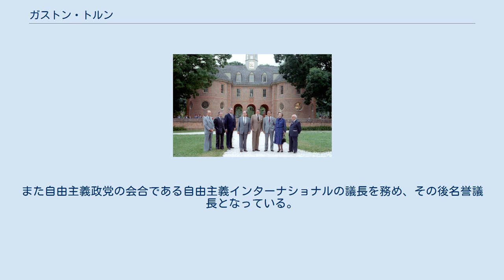ガストン・トルン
ガストン・エグモン・トルン（ルクセンブルク語：Gaston Egmond Thorn、1928年9月3日 - 2007年8月26日）は、ルクセンブルクの政治家。
国内外を問わず数多くの要職を歴任した。
中でも特筆されるのは首相、国際連合総会議長、欧州委員会委員長である。
 1928年9月3日にルクセンブルク市に誕生する。
学生時代はドイツの占領に対する抵抗運動に従事し、数ヶ月投獄された経験を持つ。
モンペリエ、ローザンヌ、パリで法学を学び、ルクセンブルクに戻って弁護士となった 後（あと）、1959年に民主党に入り政治家となる。
1961年に民主党の党首となった。
 1969年から1980年にかけて外相兼通商相、またこの間1974年から1979年には首相、1977年から1980年は経済相を兼務した。
さらに1959年から1969年には欧州議会議員を、1975年から1976年には国際連合総会議長を務めた。
 欧州委員会委員長として1983年のウィリアムズバーグサミットに参加したトルン（左から2番目） 1980年にロイ・ジェンキンスの後任として欧州委員会の委員長に選出され、翌年の1月6日に就任した。
トルンはフランス大統領ヴァレリー・ジスカール・デスタンと緊密な関係を持ち、ヨーロッパ政治においてフランスの利益を守っていたと見られた。
 欧州委員会委員長としての手腕はあまり強いものとは見られていなかったが、その任期中に欧州委員会の欧州諸共同体加盟国政府や欧州議会に対する影響力は増大し、このため欧州委員会は権力闘争に明け暮れていた。
これを象徴するのはトルンの後任となるジャック・ドロールの指名に関する根回しであった。
 1985年に欧州委員会委員長を退任したあとトルンは実業家となり、ルクセンブルク最大のメディアである CLT（ 後（のち）のRTLグループ）社長、ルクセンブルク国際銀行頭取となった。
 その後も欧州統合運動代表、三極委員会委員、ジャン・モネ計画委員として外交・政治活動を続けた。
また自由主義政党の会合である自由主義インターナショナルの議長を務め、その後名誉議長となっている。